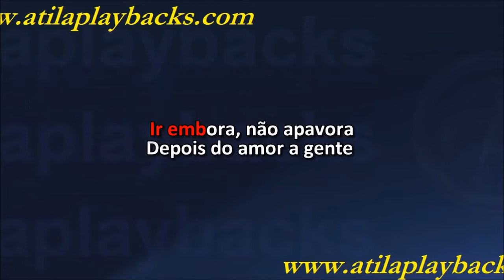Matheus E Kauan E Anitta Ao Vivo E A Cores